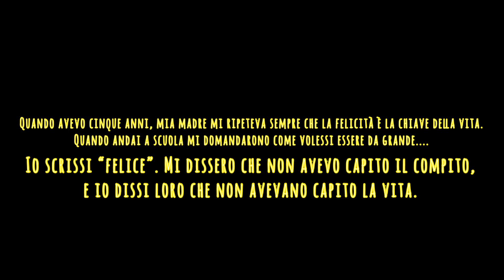Fanale WIRELESS per MONOPATTINI e BICI con frecce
Fanale wireless
Frecce LED
Pompa xiaomi